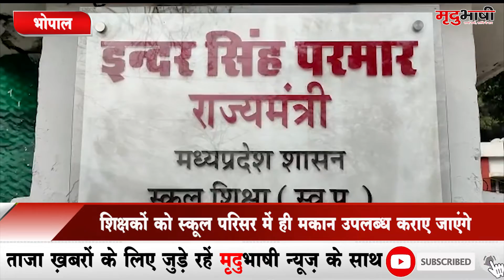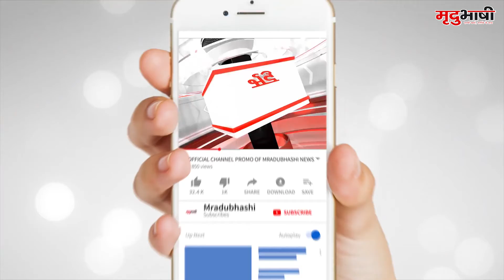BHOPAL - केंद्रीय विद्यालय की तर्ज पर एमपी में भी खुलेंगे सीएम राइज स्कूल |Mradubhashi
केंद्रीय विद्यालय की तर्ज पर अब मध्यप्रदेश में 9200 सीएम राइज स्कूल खोले जाएंगे। सरकार प्रत्येक स्कूल पर 20 करोड़ रुपये से अधिक खर्च करेगी, जिसमें हिंदी और अंग्रेजी दोनों माध्यमों में कक्षा संचालित की जाएगी। स्कूल में पढ़ाई के लिए शिक्षकों को परीक्षा देनी होगी और उन नियमित शिक्षकों की तुलना में ज्यादा वेतन दिया जाएगा।  इतना ही नहीं इन स्कूल में पढ़ाने वाले शिक्षकों को स्कूल परिसर में ही मकान उपलब्ध कराए जाएंगे।